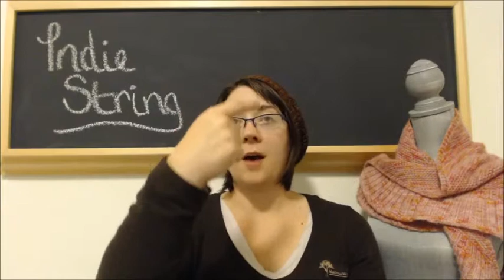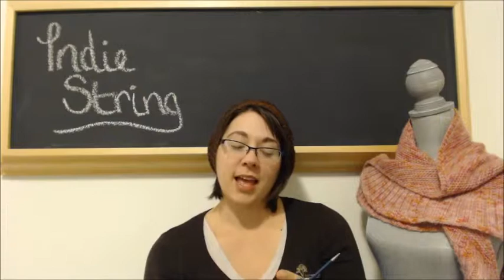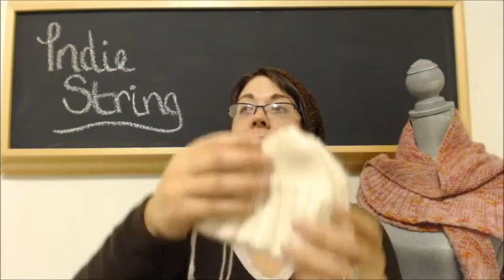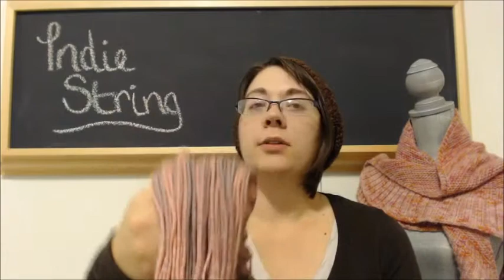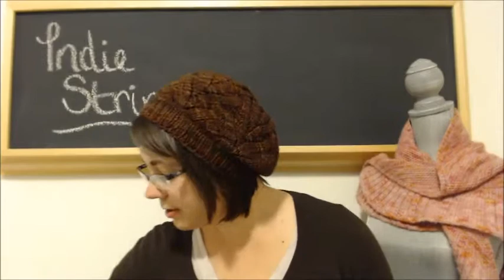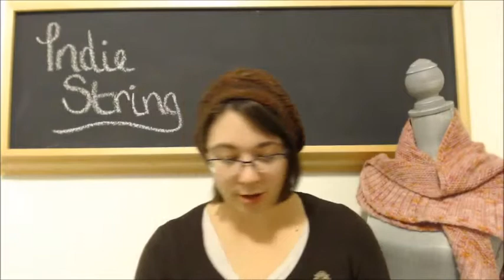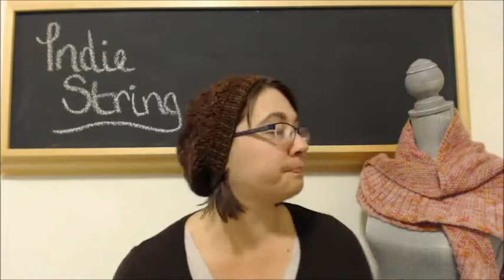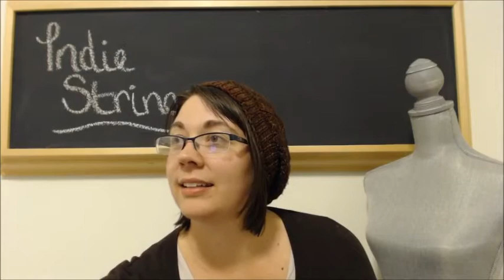Episode 17: I go on and on and on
Indie String is a funky fun knitting podcast that is just a little more. Hosted by Kay Johnston tune in every episode as a way to unwind with our knitting and catch up for a little chat. Thank you for dropping in, and as always...knit with love.